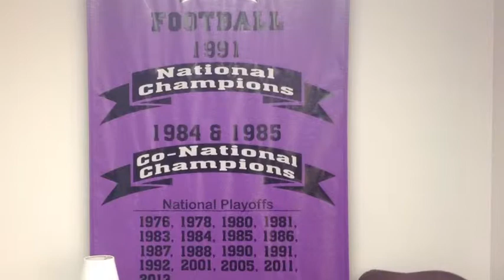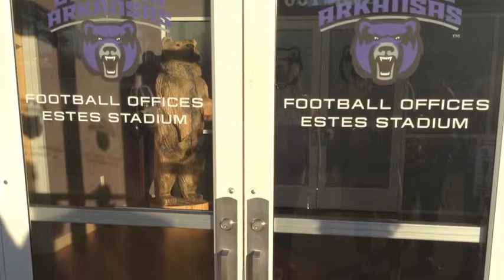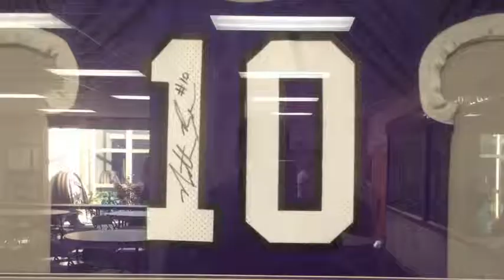Uca Athletics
Project